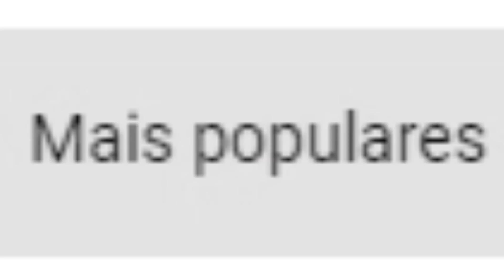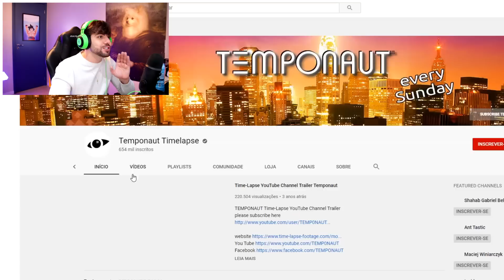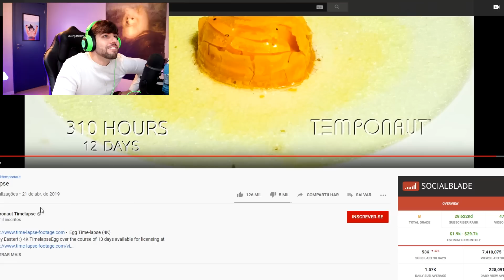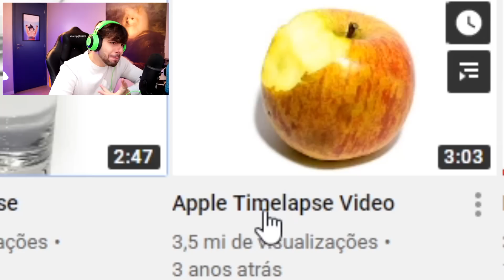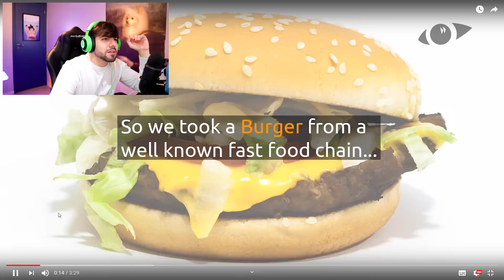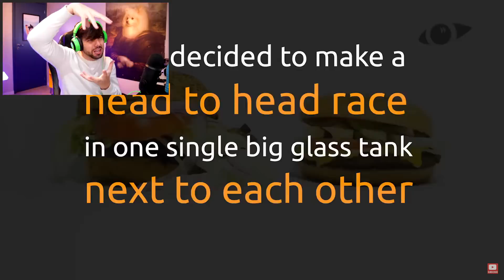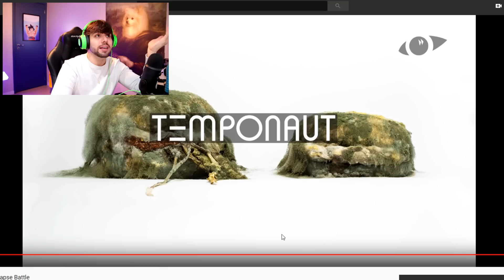Nunca deixe sua comida 1 ano fora da geladeira.......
Esse vídeo é para você que deixa a comida fora da geladeira por 1 ano. Ela estraga :(
NÃO COMA!